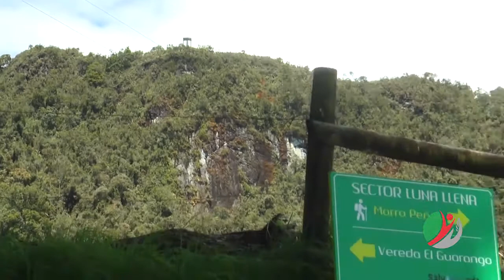CAMINATA MORRO PEÑAS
Nuestros recursos naturales🌳 deben ser protegidos, sobre todo, por nuestros jóvenes. Por este motivo es un orgullo contarles que La Unión ha sido ganadora del proyecto Salvaguarda; iniciativa que fue tomada por la plataforma de juventud del municipio.
Se trata precisamente de proteger nuestros recursos naturales. Es por eso que se instala una señalética para detallar los puntos de referencia más importantes en el camino que conduce hacia el Morro Peñas.
Con esto se pretende que propios y visitantes tengan apropiación por los diferentes sitios turísticos que posee La Unión y a la par cuidar y defender nuestro territorio.